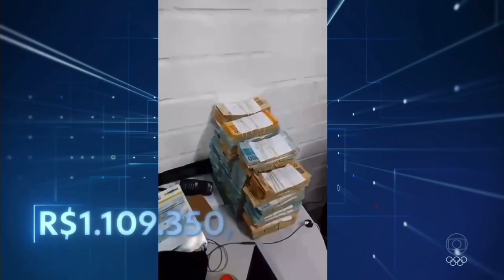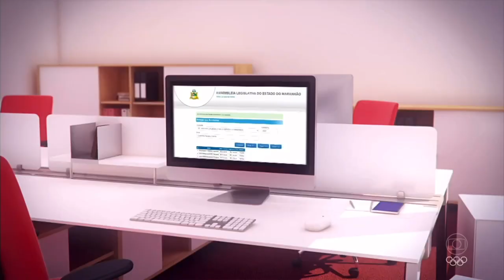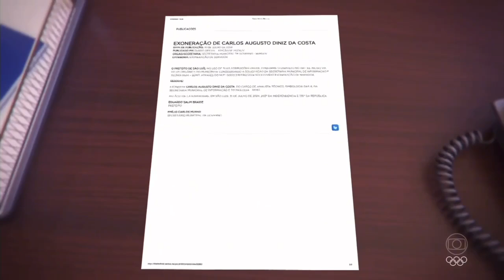São Luís não merece passar por isso!